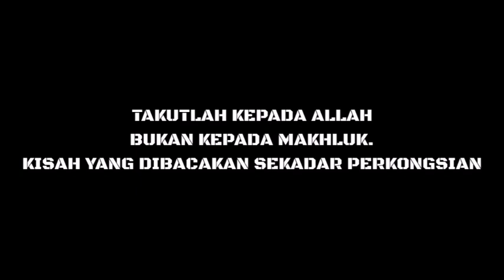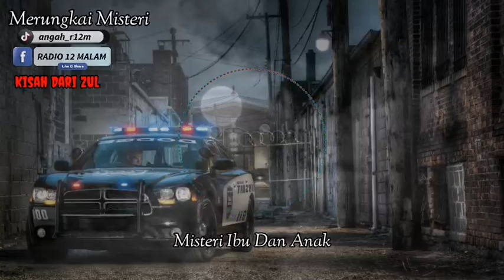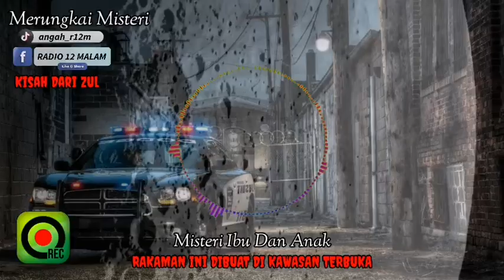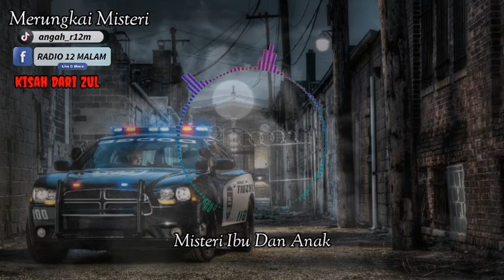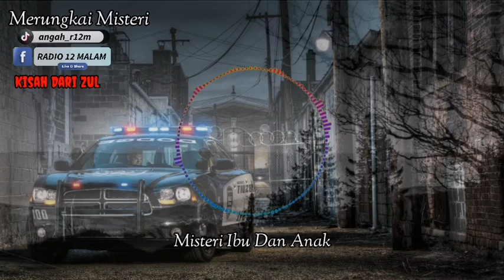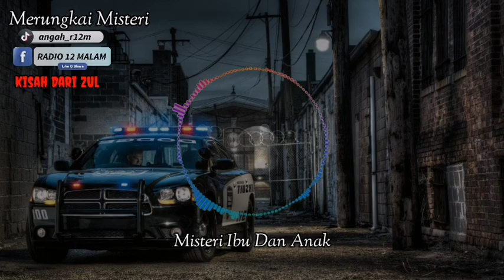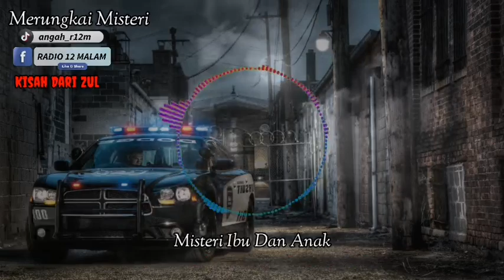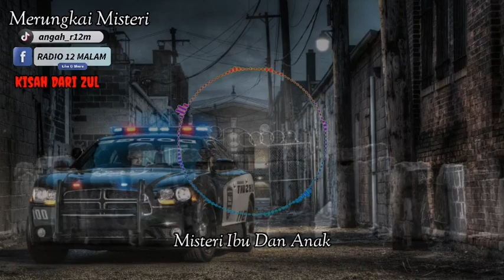KISAH SERAM MISTERI IBU DAN ANAK | ZUL | MERUNGKAI MISTERI | RADIO 12 MALAM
Jom jumpa dan support saya di channel NOTA KHALIFAH untuk cerita novel Islamiah. in sha Allah